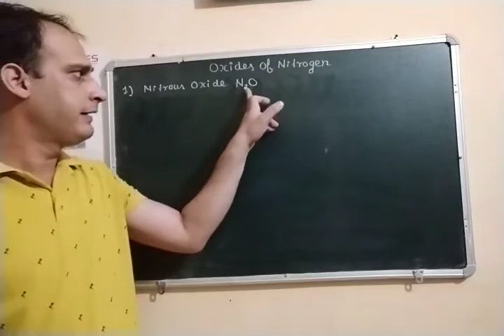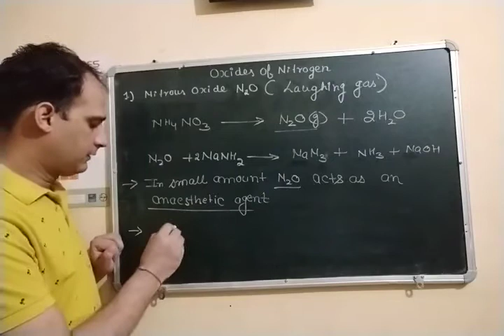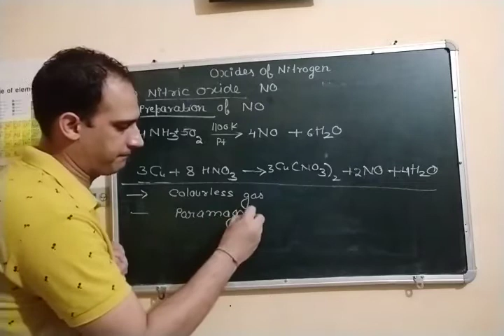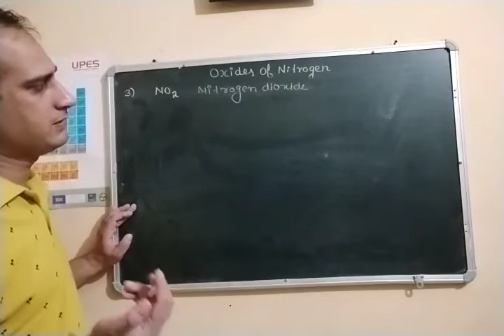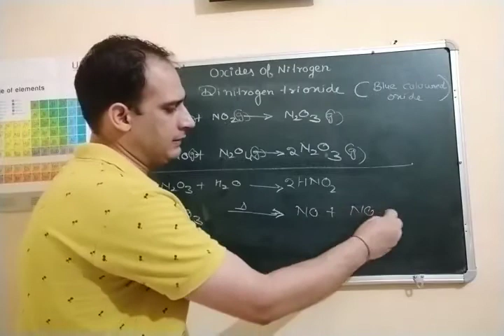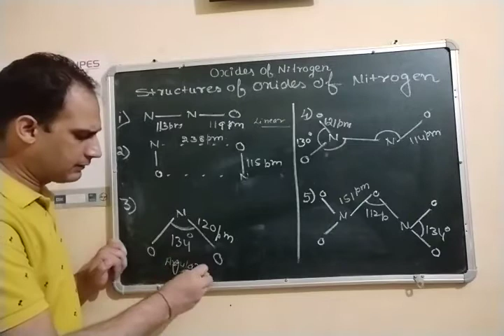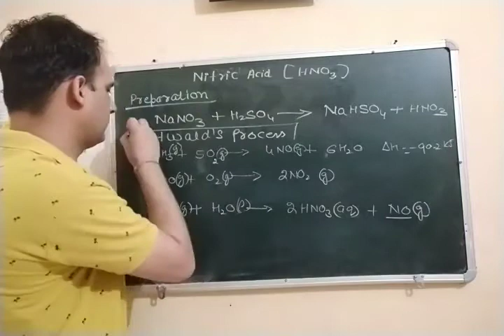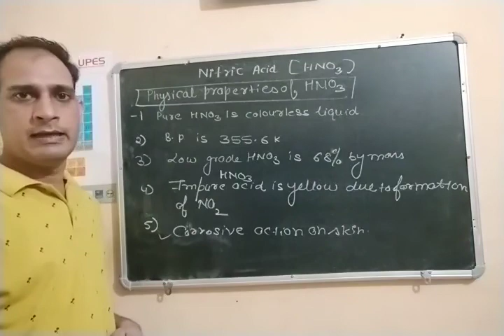Oxides of nitrogen